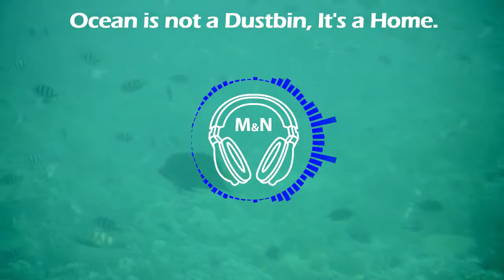Focus Object | Free Background Music | Free Videoclips | M&N [No Copyright]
You’re free to use this audio track in your videos, including videos you monetize.

The Link to the video:
Video by Pavel Danilyuk from Pexels
Video by Adrien JACTA from Pexels
Thumbnail Photo by Tobias Bjørkli from Pexels

You're free to use the above videos/images.

copyright-free music, audio/soundtrack, video, or images.

Be a Forest Saver & Be Happy.